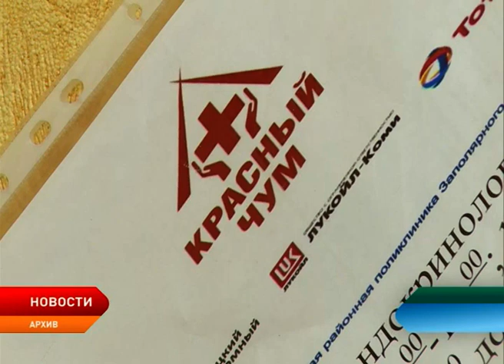«Красный чум» отправился в Хорей–Вер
Бригада врачей Центральной районной поликлиники отправилась в Хорей–Вер. В поселке в рамках медико–социального проекта «Красный чум» специалисты отряда обследуют свыше 700 местных жителей, в том числе 9 оленеводческих бригад. Завтра воздушный борт доставит в Хорей–Вер и флюороотряд. Напомню, финансирование проекта осуществляется в рамках реализации Соглашения о сотрудничестве между Администрацией НАО и компанией «ЛУКОЙЛ». На реализацию проекта в период с 2008 по 2017 год только «Лукойл-Коми» выделила 14,5 млн рублей. И свыше 2,5 млн рублей в этом году. Большая часть средств направлена на приобретение медикаментов и перевязочных средств, а также расходных материалов.